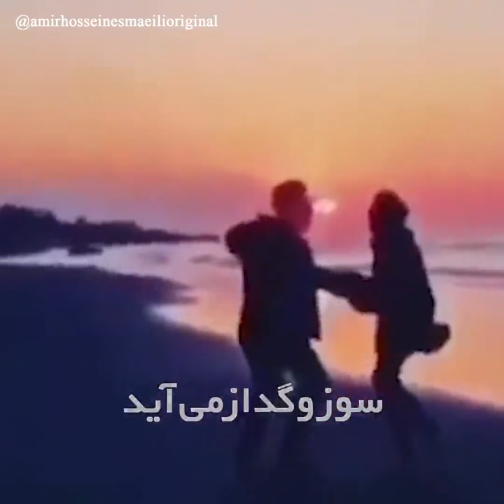Amirhossein Esmaeili Sabze Be Naz Miayad 4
سبزه به ناز می آید
محرم ناز می آید